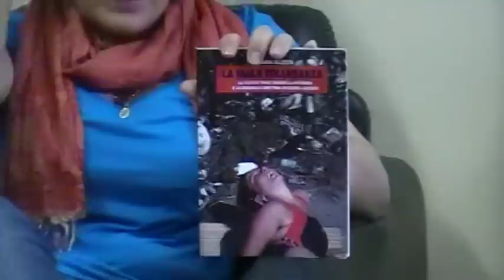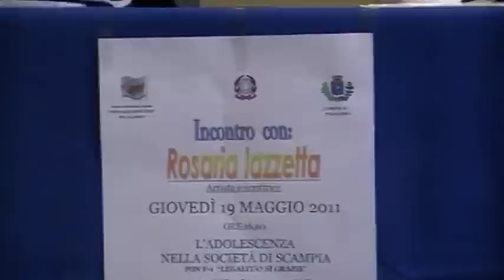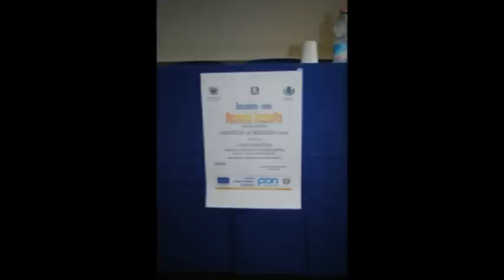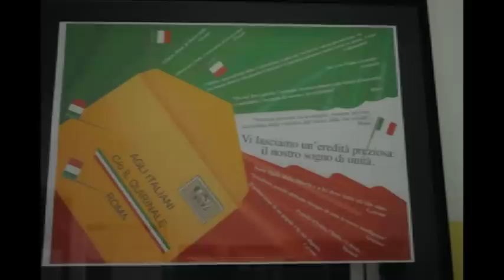Rosaria Iazzetta a Palagiano